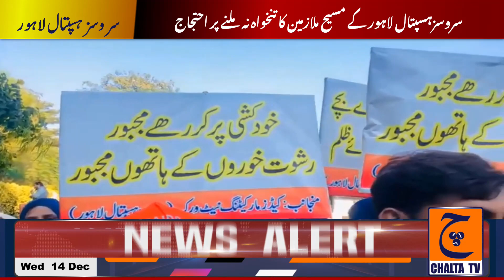Christian Employees of Services Hospital Lahore Protest over Non-Payments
Chalta TV is an online community based initiative mainly focusing day to day coverage, events, conferences, local businesses, and news